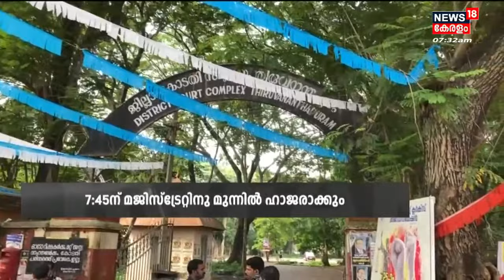PC George Arrest | തനിക്ക് ആരോഗ്യപ്രശ്നങ്ങളുണ്ടെന്ന് ഹർജിയിൽ PC George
തിരുവനന്തപുരത്ത് മതവിദ്വേഷ പ്രസംഗം നടത്തിയ കേസിൽ (Hate speech case ) അറസ്റ്റിലായ PC Georgeനെ അല്പസമയത്തിനുള്ളിൽ മജിസ്‌ട്രേറ്റിന് മുന്നിൽ ഹാജരാക്കും. ഇന്നലെ അർദ്ധരാത്രിയോടെയാണ് ജോർജിനെ Kochiയിൽ നിന്നും Thiruvananthapuramത്ത് എത്തിച്ചത്. ഇതിനിടെ ജോർജിന് അഭിവാദ്യങ്ങളുമായി BJP പ്രവർത്തകർ എത്തി.